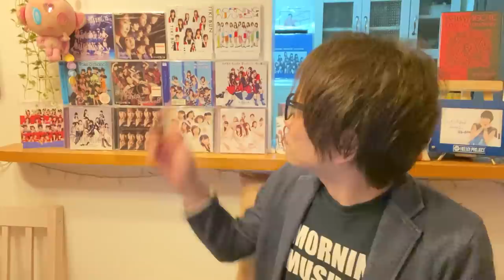【鞘師里保】今の状況について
モーニング娘。 → BABYMETAL → 現在 → 未来
と
4ステップで話をしました

ハロメン＆OGがここまで入ってくるとやらない選択はないですね